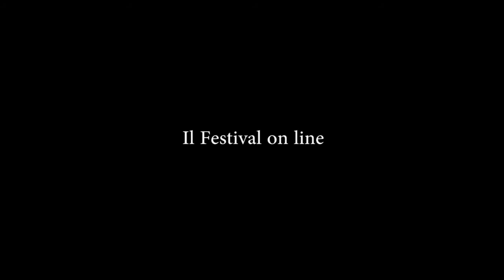Bologna in Lettere 2020 Marilena Renda Taije Silvermann seconda parte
VIII Edizione "Deposizione"
PROGETTI
T&T&T (Traduzione/Tradizione/Tradimento) a cura di Marilena Renda
Ora puoi raggiungere gli altri, Dialogo con Taije Silverman (seconda parte)